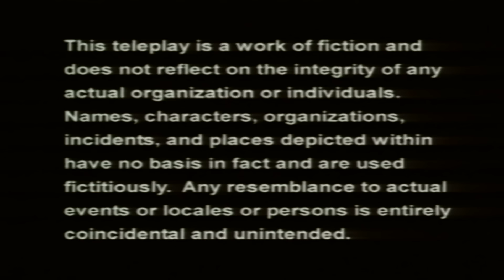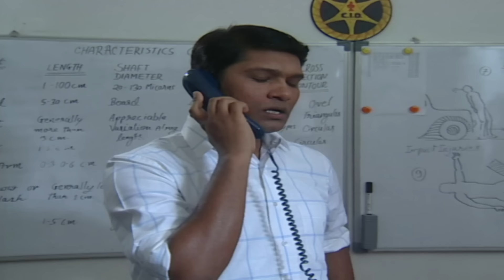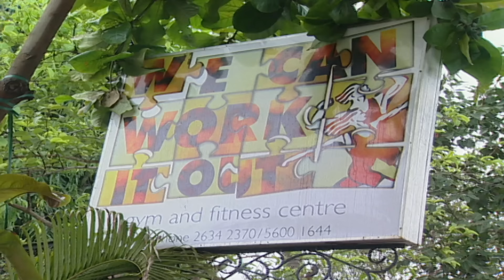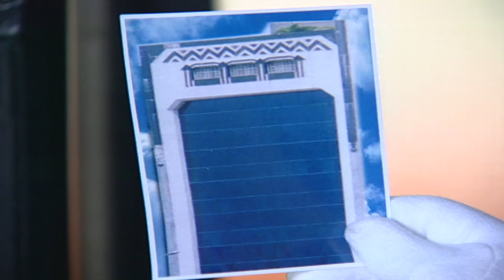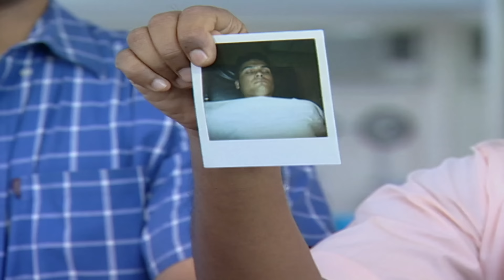CID Team फँसी एक पेचीदा केस में | Latest Episode | Full Episode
In this thrilling episode of CID, the CID team finds themselves caught in a complex web of deceit as they investigate a mysterious case involving a locked room murder. With time running out and the pressure mounting, will the CID team be able to crack the case and bring the culprit to justice?